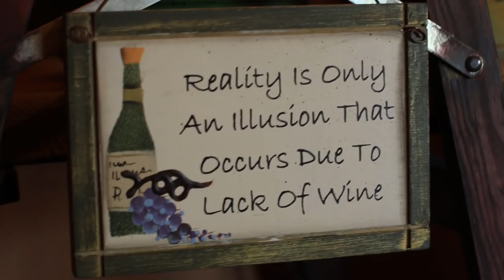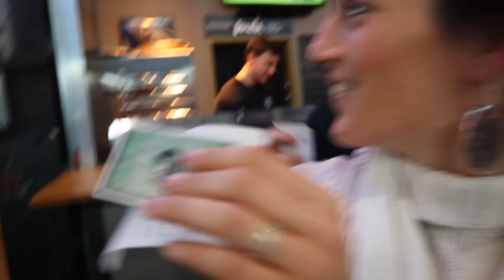New Song, Roots and Refuge Team Launch, and Shenanigans - Part 1 | VLOG | Hey It's A Good Life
What a sweet time away with an amazing team of women whom I believe is destined to leave a legacy.  I can't wait to see our team grow and change the world with doTERRA

"Coming Home" - Natalie Argo